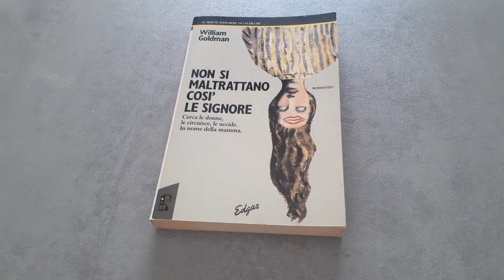Libro Non si maltrattano così le signore di William Goldman - Recensione Libro